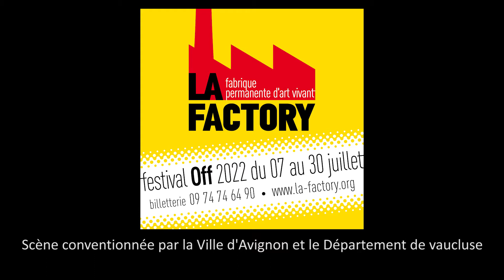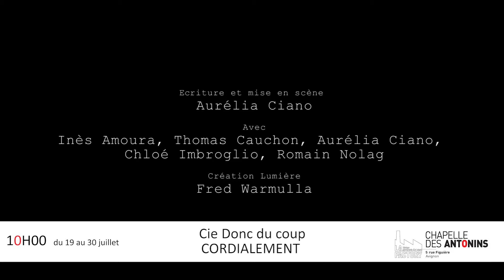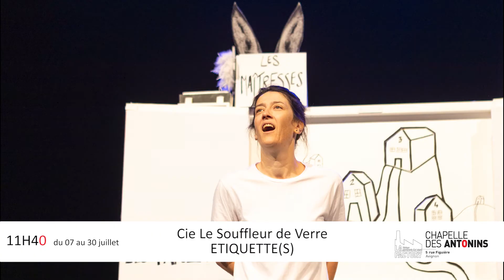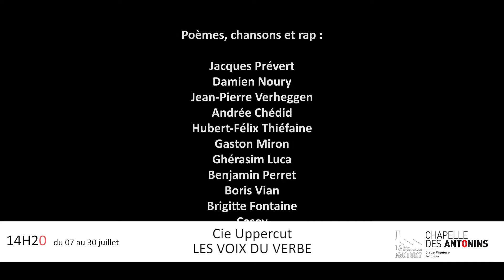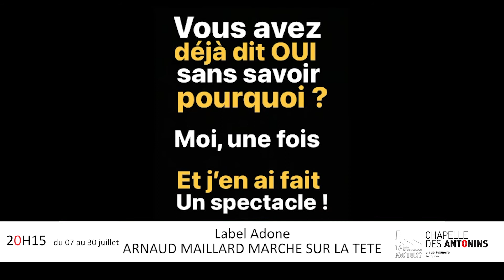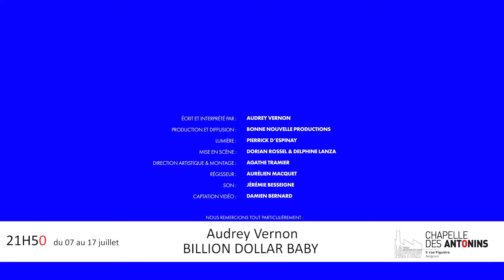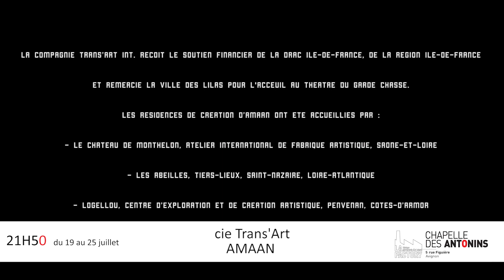Off 2022 Antonins version complète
LA FACTORY//LA CHAPELLE DES ANTONINS
Le lieu de l’émergence, de la découverte de nouvelles compagnies et des écritures contemporaines...
Compagnie du Chemin Ordinaire/FRERE(S)/du 7 au 17 juillet 10h
Cie Donc du coup/CORDIALEMENT/ du 19 au 30 juillet 10h
Cie Le Souffleur de Verre/ETIQUETTE(S) 11h40
Cie l'eau qui brûle/LE CONTRAT DES ATTACHEMENTS 12h45
Cie Uppercut/LES VOIX DU VERBE 14h20
Collectif dixit/5 ETOILES 15h50
La weshe/JE NE SUIS PAS UN HEROS 17h25
Cie le chat et la tempête/IDOLES 18h50
Label Adone/ARNAUD MAILLARD MARCHE SUR LA TETE 20h15
Audrey Vernon/BILLION DOLLAR BABY/du 7 au 17 juillet 21h50
Trans'art Int/ AMAAN/du 19 au 26 juillet 21h50